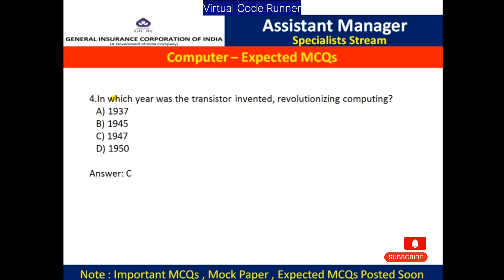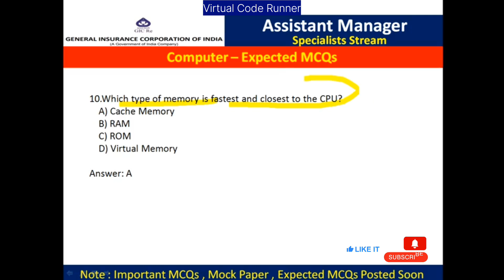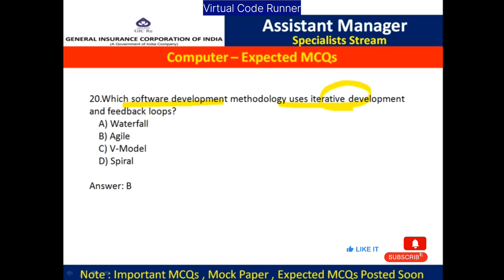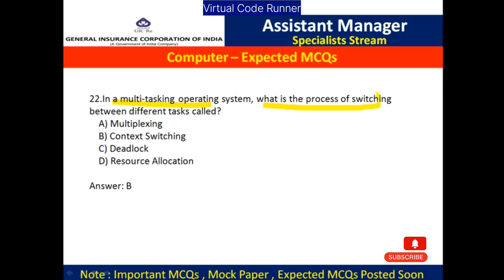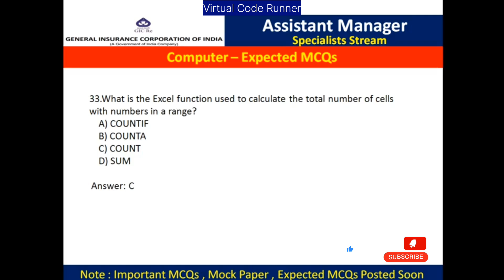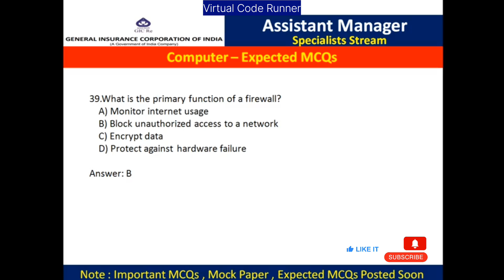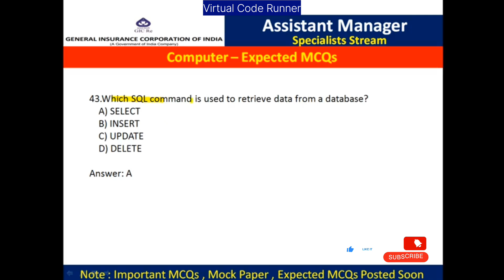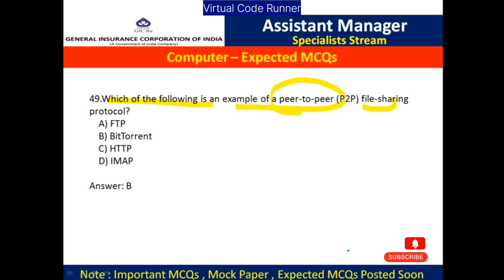Top 50 Expected Computer MCQs for GIC Re | Top 50 Computer Awareness MCQs for GIC RE | Computer Mcq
Top 50 Important Computer MCQs for GIC Re | Top 50 Computer Awareness MCQs for GIC RE | Computer Mcq
Important Computer MCQs | GIC RE Important Cyber Security MCQs | Computer Awareness MCQs Gic Re
Important Computer MCQs | GIC RE Important MS POWERPOINT MCQs | GIC RE COM MCQs | Computer Awareness
Important Computer MCQs | GIC RE Important MS EXCEL MCQs | GIC RE MS Excel MCQs | Computer Awareness
Important Computer MCQs | GIC RE Important Computer Software MCQs | GIC RE Computer Software MCQs
Important Computer MCQs | GIC RE Important Computer Hardware MCQs | GIC RE Computer Hardware MCQs
Important Computer MCQs | UIIC Important Computer MCQs | UIIC Latest Computer MCQs | UIIC Computer
Important Computer MCQs | GIC Important Computer MCQs | UIIC Important Computer MCQs | Computer MCQs
GIC Re Mock Paper 2024 | GIC Re Mock Paper IT Stream | GIC Re IT Stream Mock Paper mcq |  GIC IT Mcq
gic assistant manager notification
gic assistant manager salary
gic assistant manager eligibility
gic notification out
gic assistant 2024 notification out
gic 2024 notification
gic assistant manager recruitment 2024
gic assistant management salary and perks
gic re assistant manager
gic re vacancy 2024
gic re notification 2024
gic re it exam pattern
gic re jobs 2024
gic re recruitment 2024
gic re 2024 apply online
gic re govt job 2024
gic re assistant manager 2024
gic re am
gic re assistant manager salary
gic re 2024 recruitment process
gic re 2024 important dates
gic re assistant manager eligibility
gic re 2024 notification details
gic re exam pattern
reasoning
reasoning practice
high order reasoning
high order reasoning practice
ssc reasoning
ntpc reasoning
rrb reasoning
super-tet reasoning
supertet jr. reasoning
free mock tests
gic salary
gic gs paper
gic gs solved paper
reasoning
reasoning practice
high order reasoning
ssc reasoning
super-tet reasoning
gic re am
gic mock paper 2024
gic re mock paper 2024
gic mock paper reasoning
gic re mock paper reasoning
mock paper gic re reasoning
mock paper gic re
mock paper gic reasoning
mock paper gic re reasoning 2024
mock paper reasoning gic re
mock paper 2024 gic re
gic re reasoning mock test
gic re mock test 2024